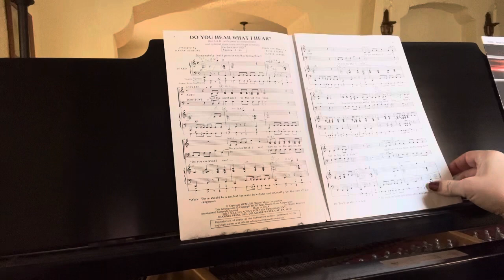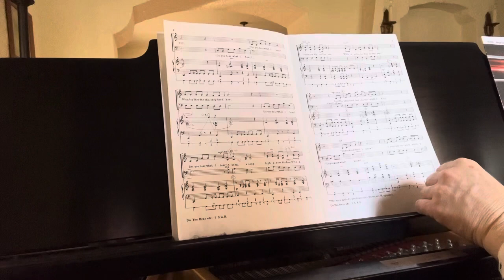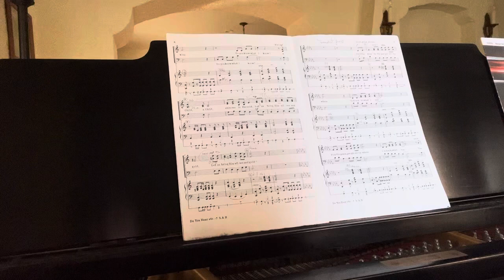Do You Hear What I Hear - ALTO